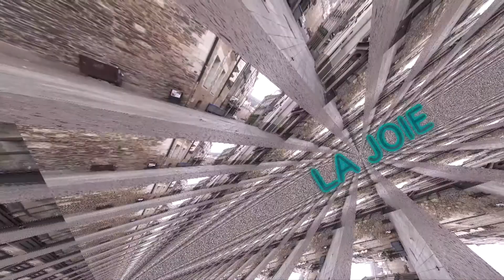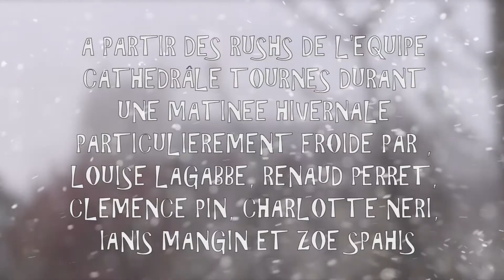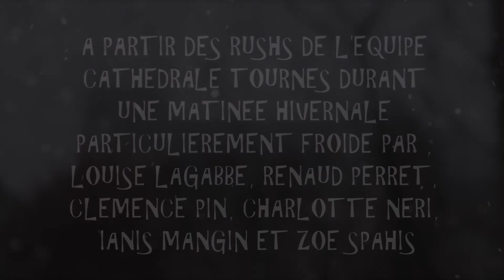Publicité : LEXOVILLE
Wow. Génial.
Fausse pub faite en un jour tmtc. C'est bof mais voilà ce qu'on fait pendant nos concours ^^